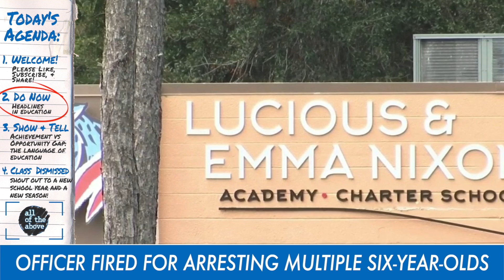Fired for arresting 6-year-olds: All of the Above S3Ep01 Clip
A school resource officer in Florida arrested not one--but TWO six-year-old students in separate incidents on the same school day. He has since been fired by the Orlando Police Department. What in the world is going on? We discuss how this impacts the discussions around school safety and the school-to-prison pipeline.